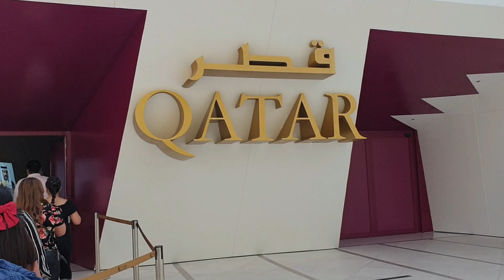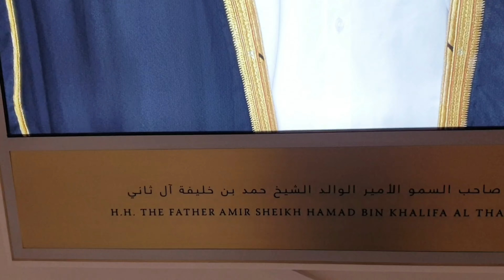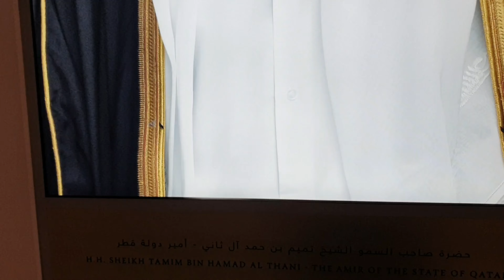Visiting expo2020dubai expo2020dubai